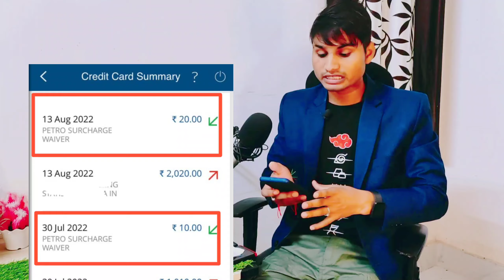Fuel ⛽ Surcharge Waiver Credit Card | What Is Fuel Surcharge Waiver In credit card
Refer code 👉DILIP375

00:01 icici bank free credit card
00:02 icici bank free credit card apply
00:03 icici bank free debit card
00:04 icici bank free platinum credit card
00:05 icici bank Account opening online
00:06 icici bank fd credit card
00:07 icici bank fd credit card benefits
00:08 icici bank fd against credit card
00:09 icici bank fd intrest rate 2022
00:10 icici bank fd credit card online apply
00:11 icici bank fd credit card close
00:12 fd based credit card
00:13 fd based credit card icici
00:14 fd based credit card 2022
00:15 2022 best credit card
00:16 credit card apply online
00:17 credit card apply paisabazar
00:18 credit card apply
00:19 credit card apply online instant approval
00:20 credit card apply kaise kare
00:21 credit card apply without INCOME proof